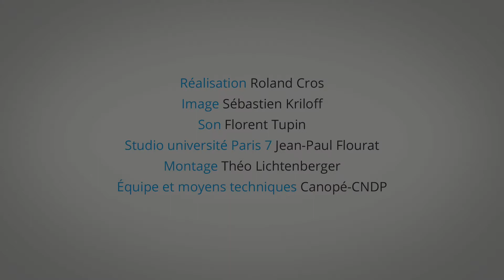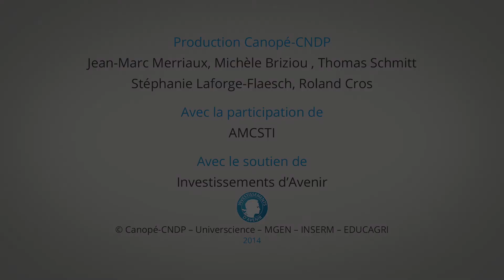Comprendre l'importance de la diversité / Pierre-Henri Gouyon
Dans le monde occidental, on a coutume de penser que la nature répond à un ordre hiérarchisé. Tout en bas de l’échelle, il y aurait les objets inanimés, puis les plantes, les animaux et au sommet de l’échelle, les hommes. Pierre-Henri Gouyon, , spécialiste de la génétique de l'évolution du Muséum national d’histoire naturelle, nous rappelle que l’ensemble des êtres vivants a un ancêtre commun et que c’est la diversité qui caractérise le mieux la nature, non une prétendue hiérarchie.